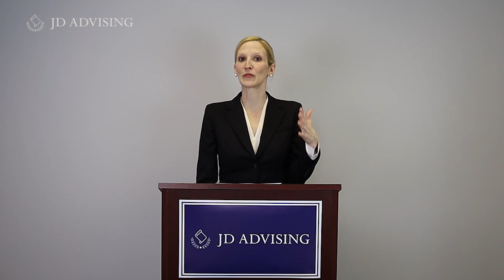How Many Hours A Day Should I Study For The Bar Exam?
In this video, we discuss how many hours per day you should be devoting to bar exam study.